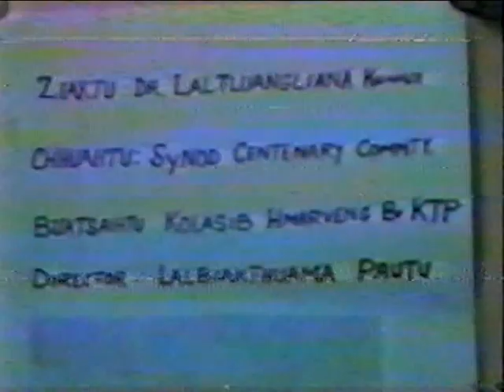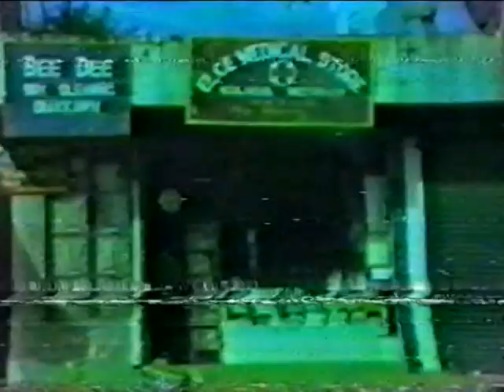Chanchinṭha Meichher (1994) Kolasib Hmarveng Br. KṬP Film